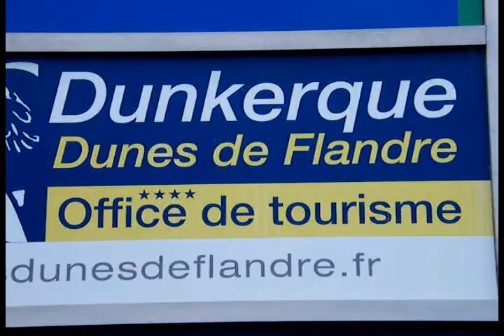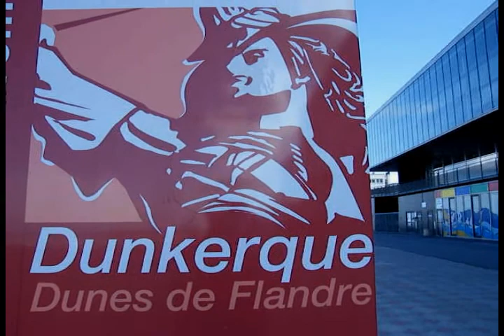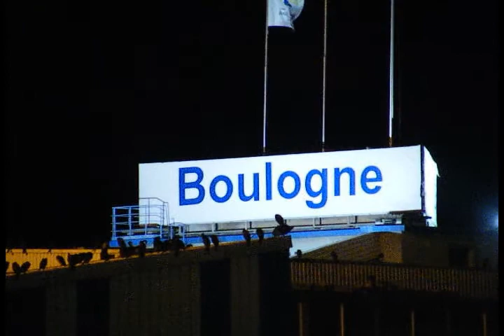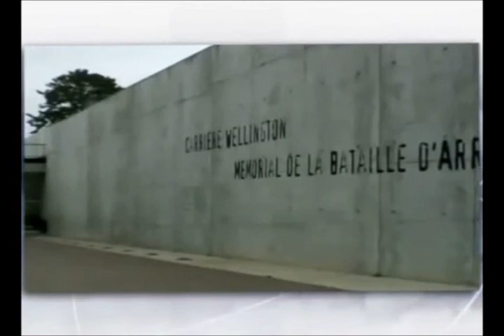NORD- PAS- DE-CALAIS BY MOTORHOME WITH LES & GRAHAM.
Join Les & Graham as they travel around the Nord Pas De Calais region of France in a Motorhome. Enjoy the freedom your Motorhome gives you and The modern ways of looking at future projects.